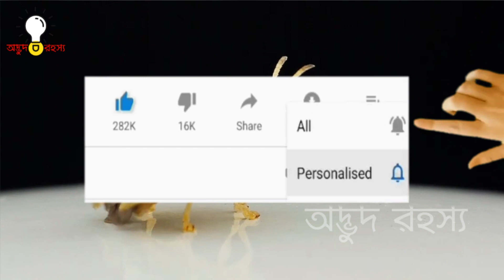এতো বড় প্রাণী হয়েও খালি চোখে দেখতে পায়না কেউ।দুনিয়ার আজব প্রাণী যাদের দেখতে কপাল লাগে।মায়াজাল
আজ আমরা আপনাদের সামনে দুনিয়ার এমন কিছু প্রাণীদের সম্পর্কে বলতে চলেছি।যেসব প্রাণীদের খালি চোখে কখনো খুজে পাওয়া মুশকিল।এদের দেখার জন্যে অনেক বেশি সচেতন হতে হয়।তাহলেই এদের আপনি খুজে পাবেন।